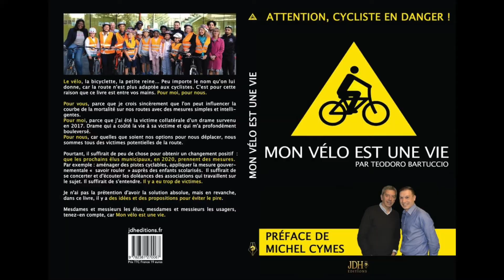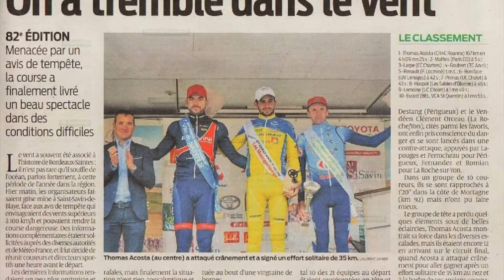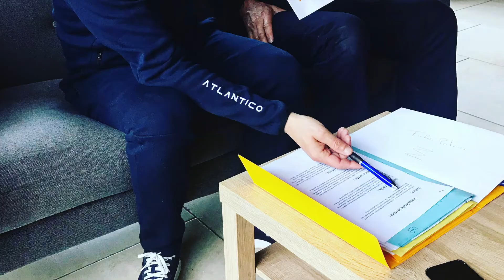Retro PCO 2020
Retour en images sur la saison 2020 du PCO.
En 2020, le PCO c'était :
- de la formation
- de la cohésion
- des confinements
- la mise en place du dispositif le savoir rouler
- de beaux résultats collectifs et individuels grâce au collectif
- 3 titres de champion régional
- du haut niveau avec notre montée en Nationale 2
- un staff sans qui rien ne serait possible
- des sponsors qui malgré la difficulté des conditions actuelles, n'ont jamais cessé de nous soutenir.
Alors MERCI à eux !